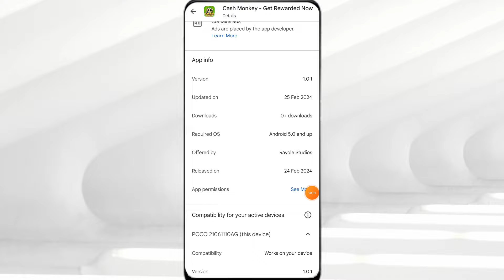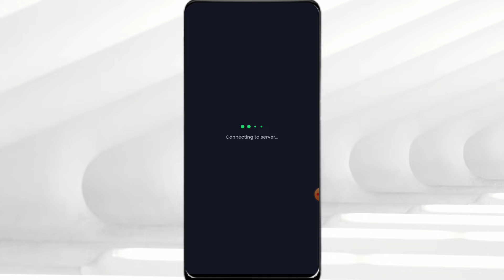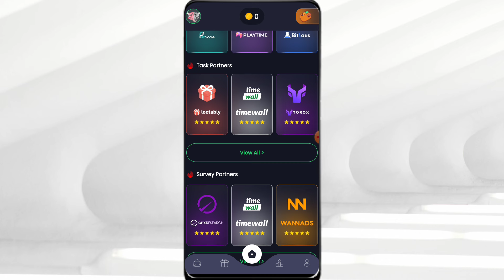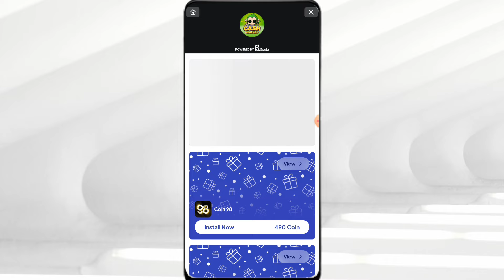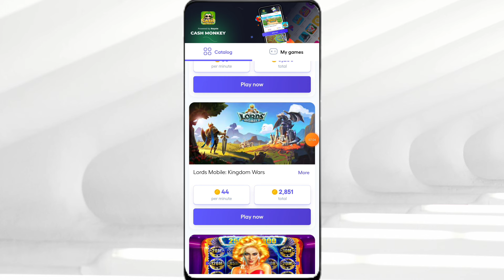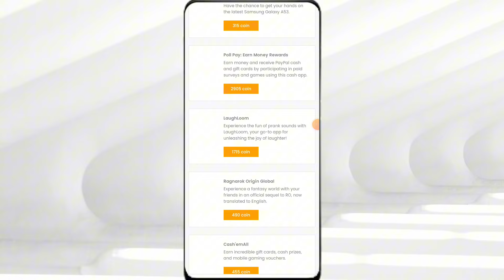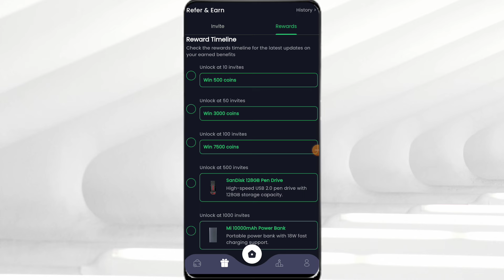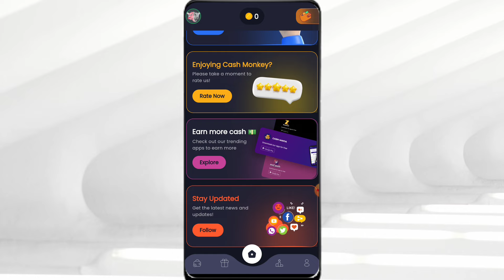CASHMONKEY APP: IPAPASYAL MO LANG YUNG UNGGOY DITO PARA KUMITA ₱200 DAILY | PAYING APP GCASH 2024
Colab/Partnership/Promotion:
Ⓜ️OST LEGIT PAYING APP ON GCASH👇
Starcoin:
My Invite Code: 20514944
LovelyPet:

Tags related to video:
CashMonkey
CashMonkeyApp